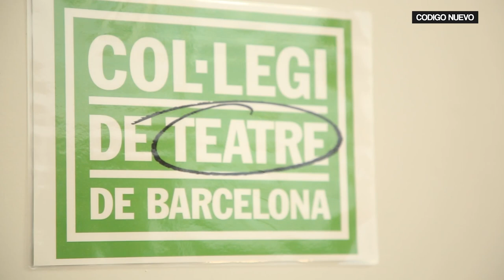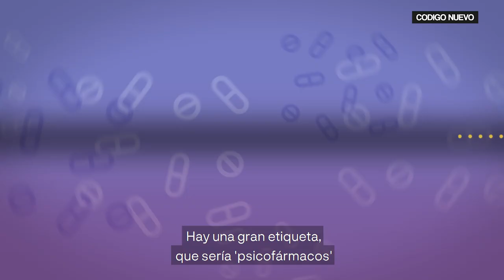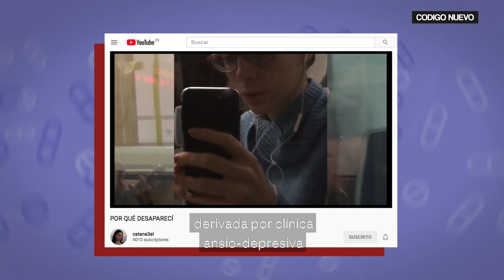¿Vivimos una PANDEMIA de ANSIOLÍTICOS? | Reportaje | Código Nuevo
Un 12% de los jóvenes españoles toma o ha tomado ansiolíticos según el Ministerio de Sanidad.

En un momento donde el paro, la escasez de oportunidades y las enfermedades mentales acechan a nuestra generación

¿Son los ansiolíticos una vía rápida para solucionar nuestros problemas? ¿Son efectivos?